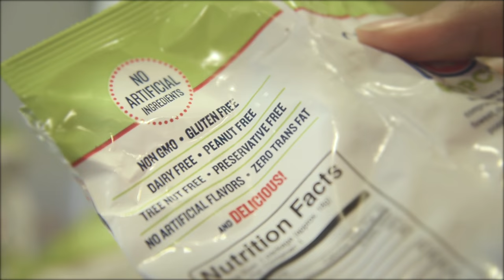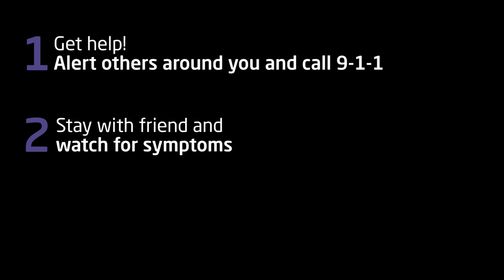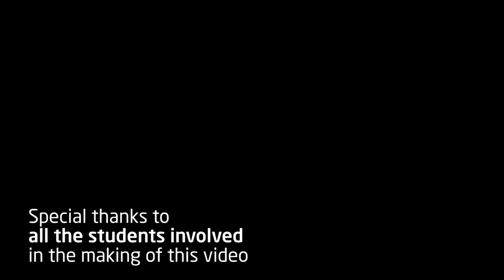High School Students Talk: Food Allergy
A video created by kids with food allergy to improve peer food allergy education and management.